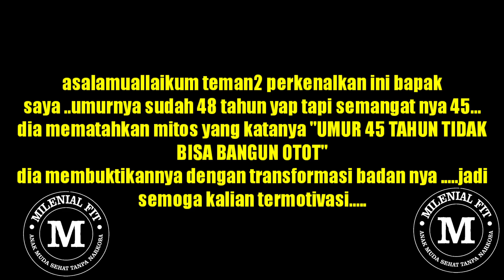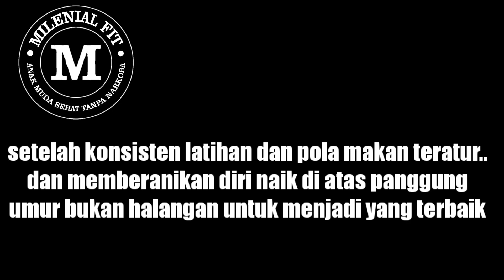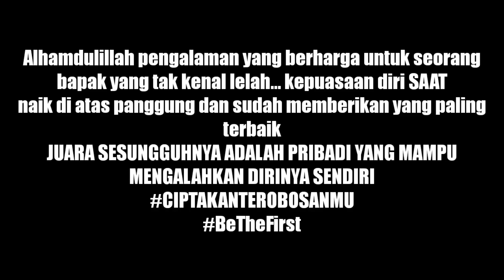Transformasi Body Bapak Umur 48 Tahun- 2Tahun LATIHAN GYM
asalamuallaikum teman2 semoga kita semua selalu dalam lindungan Allah SWT 😁 dalam kesempatan kali ini adalah transformasi body bapak saya.. beliau seseorang yang pekerja keras dan tak kenal lelah mengais rupiah untuk bisa makan hari ini dan hari esok dan tak kenal lelah mencari rejeki... beliau hanya seorang KULI BANGUNAN... tapi bagi saya beliau adalah SUPER HERO di dunia nyata. hujan panas tak menjadi halangan untuk dia bisa mengais rupiah tiap harinya. dengan bekerja seharian bukan menjadi halangan capek untuk lanjut latihan rutin tiap makan di gym. sungguh luar biasa pengorbanan beliau... semoga beliau selalu di panjang kan umur dan di sehat kan selalu agar saya bisa membiayai beliau sebagaimana kita harus membalas Budi kedua orangtua. semoga termotivasi.
POLA HIDUP SEHAT MERUBAH SEGALANYA.

ENDORSE/PP / BISNIS
LANGSUNG DM INSTAGRAM SAYA

(latihan bahu dengan 1dumble)